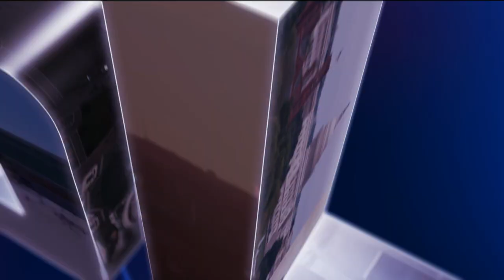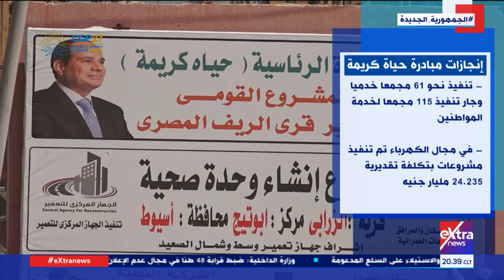تغطية خاصة| متابعة آخر استعدادات استقبال قمة المناخ.. ودور "حياة كريمة" في قرى ومحافظات مصر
تغطية خاصة| متابعة اخر استعدادات استقبال قمة المناخ.. ودور حياة كريمة في قرى ومحافظات مصر

2 نوفمبر 2022